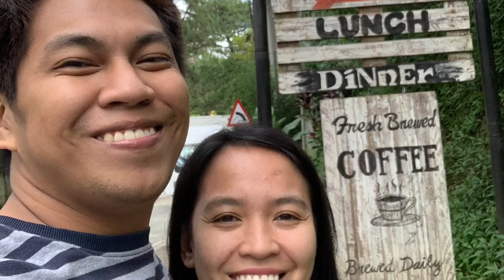Bagwis Family Baguio Trip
Quality family time without spending that much!! ❤️

Baguio City
Mines View Park
Travel Vlog
Financial Advisor Vlogger
Rafael Joe Taduran